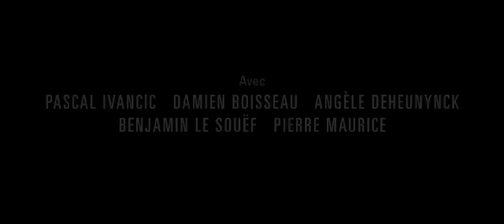Au Café du Commerce HD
LE FILM :

Un huis-clos dans un bar de quartier : "Le Café du Commerce"
Une atmosphère lourde et frustrante pour mettre en exergue le prix et le poids de la relation entre un être et son environnement...

CRÉDITS :

Réalisateur : Maxime Villalonga
Scénario : Wharf et Maxime Villalonga
Directeur de la Photographie : Jimmy Boutry
avec : Pascal Ivancic / Damien Boisseau / Angèle Deheunynck / Benjamin Le Souëf/ Pierre Maurice
Ingénieur du Son : Céline Bakyaz
Chef Électricien : Hugo Deveze
Électricien : Theo Vanstaevel
Casting : Adhésive Production
Maquillage : Chloé Gardiol
Remerciements : Pierre Ferriere / Georges, Said et Hakim du Saint-Fiacre / Thao Tran / Denis Bourdain / Jessica Jean-Baptiste.